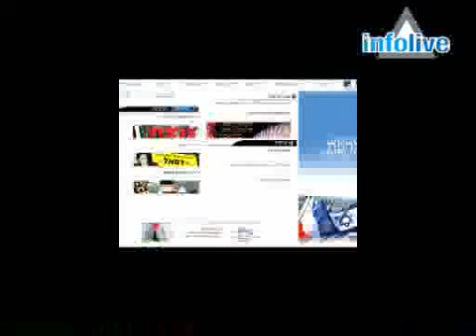L'ambassade de France s'ouvre au monde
A l'occasion du lancement de son nouveau site internet en hébreu, l'ambassade de France à Tel-Aviv a organisé une somptueuse réception. Infolive.tv était de la partie.